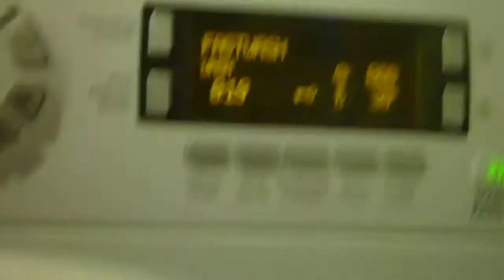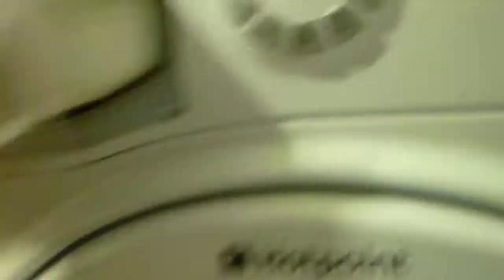Hotpint Fastwash 30mins 2